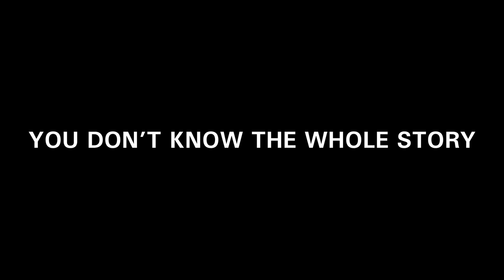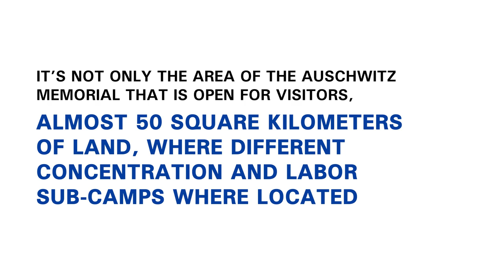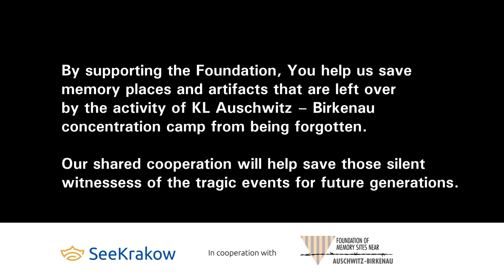Auschwitz-Birkenau SUB-Camps - The Unknown Story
Auschwitz-Birkenau Memorial and Museum, both camps that are so frequently visited by tourists are just a small part of the tragic testimony of German Nazi crimes in Poland. In fact, the Camp’s area was much bigger than it might seem.

The promo movie was made in cooperation with Foundation of Memory Sites Near Auschwitz - Birkenau